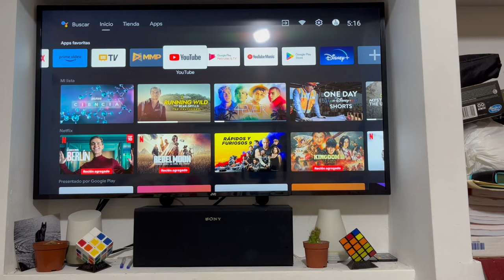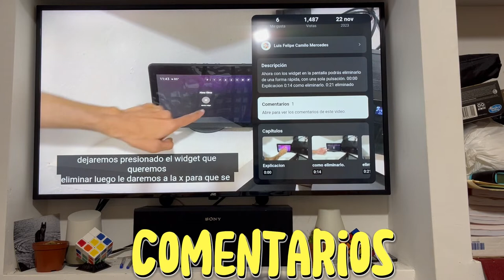Novedades de YouTube Para los TELEVISORES inteligentes o Smart TV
00:00 Resumen de lo que verás.
0:11 Entran a la aplicación de YouTube
0:45 Seleccionan el video.
0:57 Seleccionan el titulo del video.
1:03 Como se verá la novedad en la tv

Musica utilizada

⚠️ You’re free to use this song in any of your YouTube videos, but you MUST include the following in your video description (Copy & Paste): Pink Sky pt II by Johny Grimes / johny-grimes Creative Commons — Attribution 3.0 Unported — CC BY 3.0 Free Download / Stream Music promoted by Audio Library